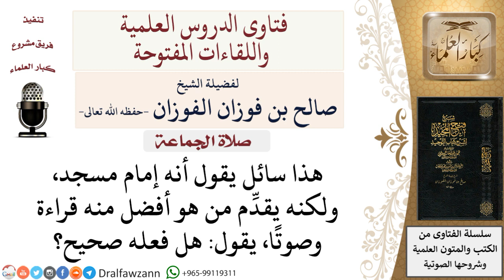إمام المسجد يقدم غيره للإمامة لحسن قراءته وصوته، هل عمله صحيح؟ لمعالي الشيخ صالح الفوزان